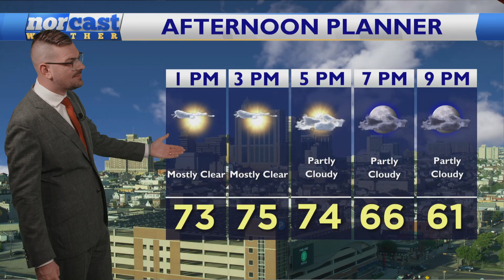Wednesday Lunchtime Forecast October 30, 2024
Definitely a great day to eat your lunch outdoors. Soak it up and enjoy. Temps get to near 80 this afternoon, 80+ tomorrow. HOT for trick or treating? Let's chat about it, here!